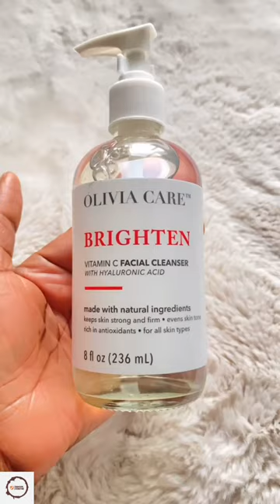Best vitamin c cleanser✨❤️